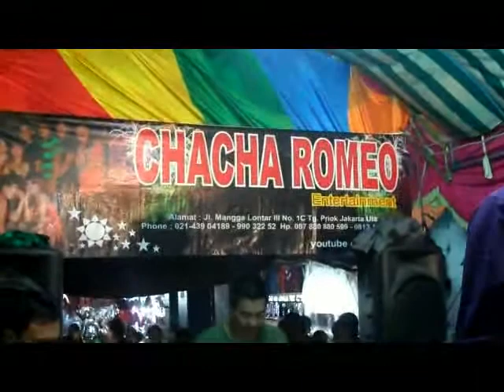YAKIN BUDY GAMBUSY CHACHA ROMEO MUARA ANGKE ERMA RIAN